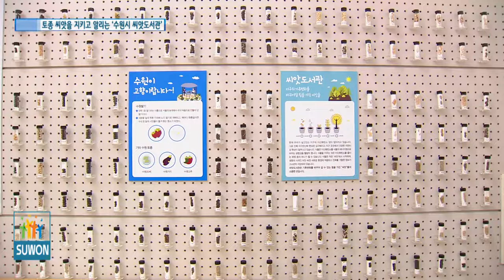우리나라 고유의 토종씨앗을 지키고 알리는 '수원시 씨앗도서관'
20220506